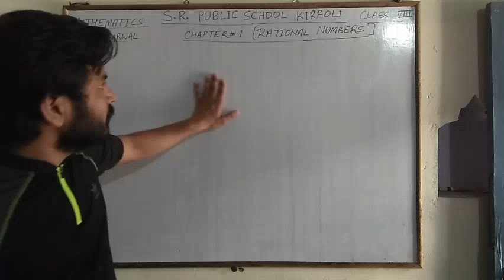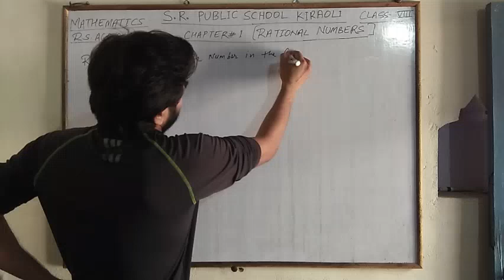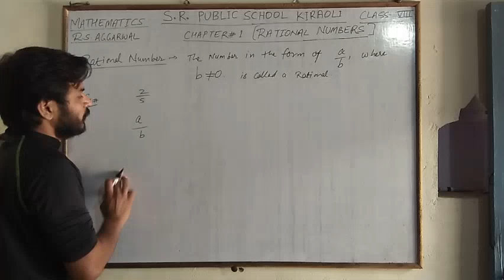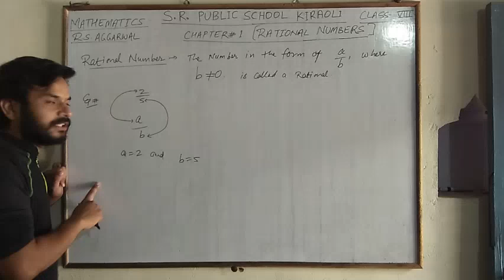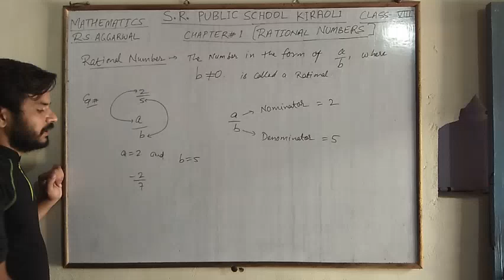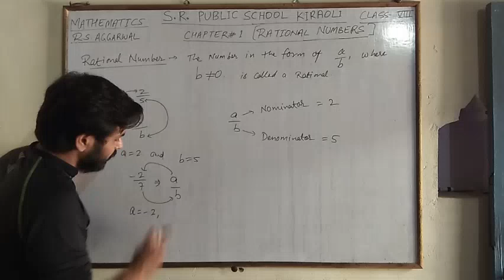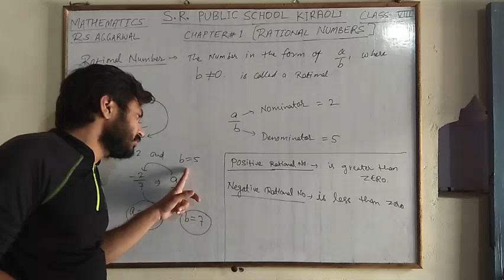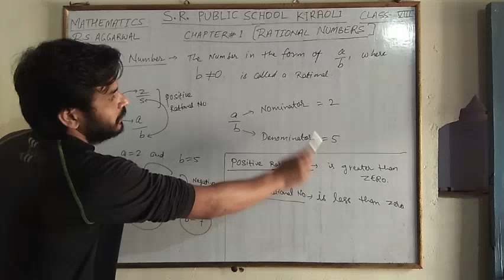RATIONAL NUMBERS(Chapter 1) | CLASS 8 | MATHS | S.R. PUBLIC SCHOOL